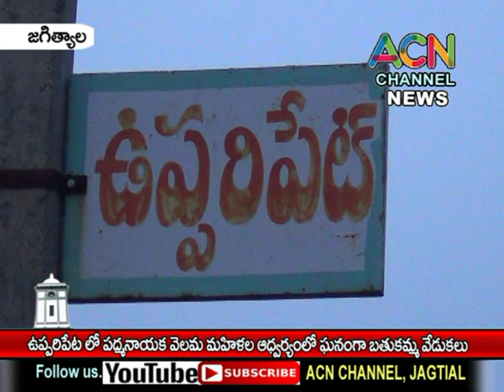జగిత్యాల : ఉప్పరిపేటలో పద్మనాయక వెలమ మహిళల ఆధ్వర్యంలో ఘనంగా బతుకమ్మ వేడుకలు